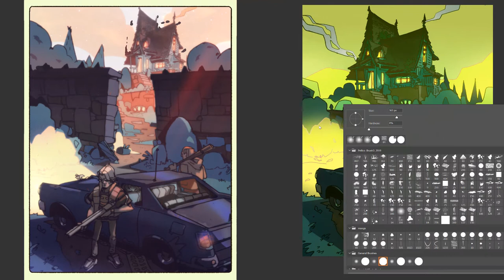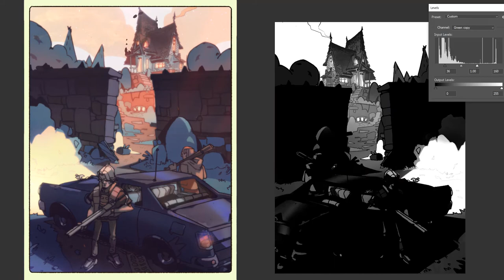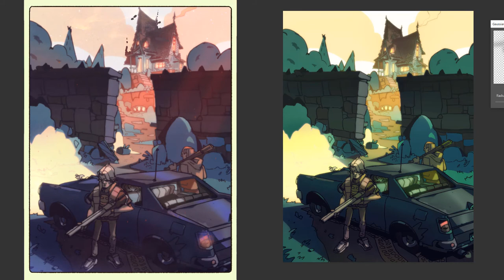The Haunting | Digital Speedpaint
Somethin's a-bubblin' over at the Rooney estate. Ink black oozlings have decided to move in. Seems time the boys welcome our new neighbors. Buckshot Exorcism.